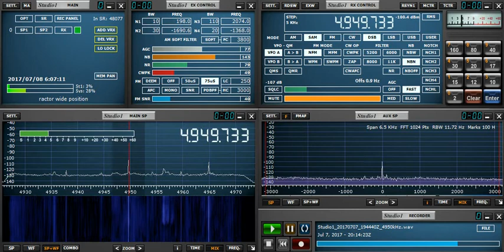4949.733kHz R.Angola (presumed) 20170708 0512JST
@Tokyo Koto, Japan RX:Perseus ANT:FLAG/RTR directed to East.
Very noisy.